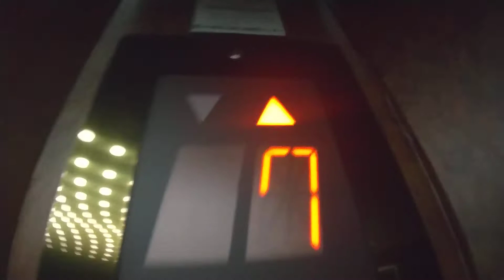岩国市国際観光ホテル三菱エレベーター三菱エレペットアドバンスv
岩国市にある岩国国際観光ホテル三菱エレベーター三菱エレペットアドバンスvで車椅子操作盤はありません。撮影日は2020年12月13日(日)です。8階建てです。
設置年1987年
定員15人積載1000kg
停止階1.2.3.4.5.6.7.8